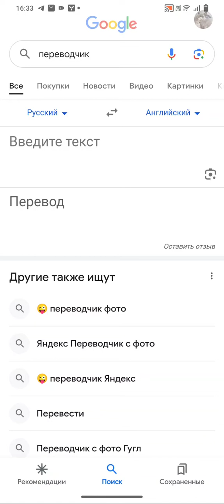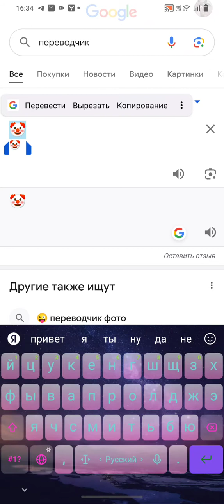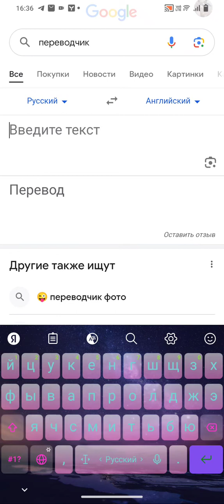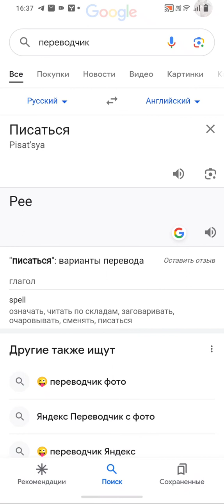Это оч смешно 🤣